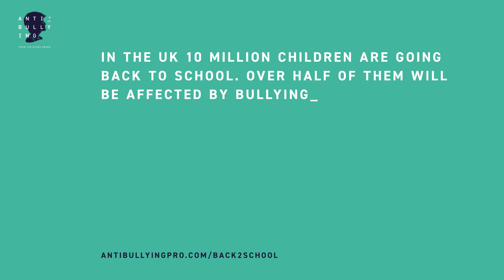Back2School Celebrities - The Diana Award Anti-Bullying Campaign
- It costs just £20 to train one young person to stand up to bullying. Help us to train Anti-Bullying Ambassadors in schools by donating as little as £1. or text ANTI17 £1, £5, £10 to 70070.

Text code is UK Only / Web link is worldwide.

Celebrities go Back2School sharing their advice for young people returning to school in 2017. The Diana Award’s Anti-Bullying campaign